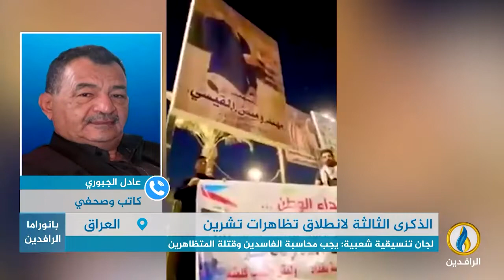مداخلة عادل الجبوري بشأن الذكرى الثالثة لانطلاق تظاهرات